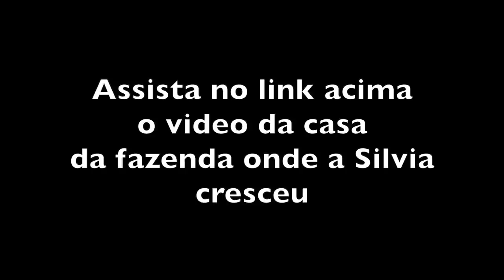A CASA DE HIPERADOBE DA SILVIA - SOCORRO SP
Uma das coisas que mais gosto de ver é a pessoa construindo sua própria casa.
Quando descubro que meu trabalho ajudou nesta escolha, ai então a felicidade é completa!
Parabéns à família Bueno pela coragem de acreditar e realizar o sonho da casa própria!
Neste primeiro vídeo contamos um pouco sobre o projeto e a vida da Silvia que é a locomotiva da família. No próximo, cujo link estará aqui abaixo depois de eu editar, vamos mostrar a casa sede da fazenda em que a Silvia passou infância em Socorro SP.
Depois desta filmagem fomos visitar a fazenda onde Silvia cresceu.
Você pode assistir o video aqui pelo link abaixo...